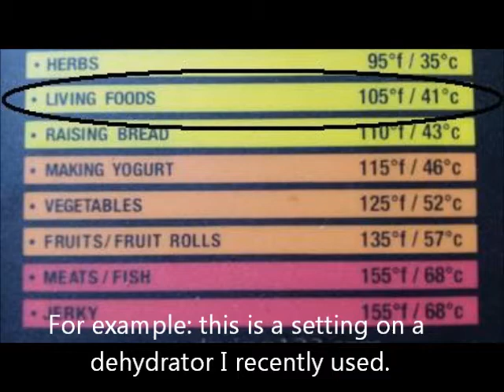Mythbusters- The Raw Food Edition: Can "non-living" seeds grow into living plants?"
Perhaps, it was the soil I used, I got it from the PET SEED CEMETERY.  j/k